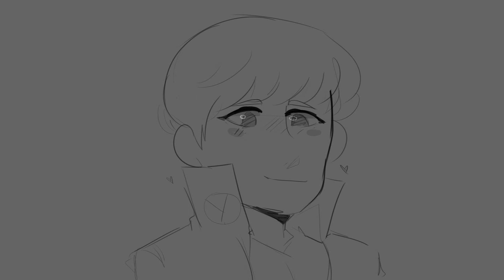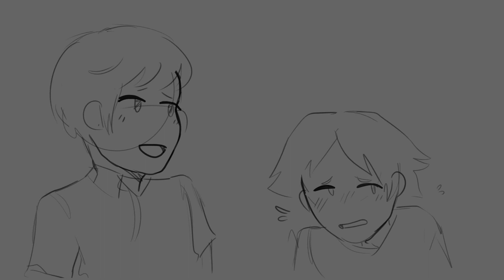"Two" amv l PERSONA 4 l Souyo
two boys doing what two boys do,,,

youtube if you copyright this i'll fkjin g jghdk

Two - Sleeping at Last